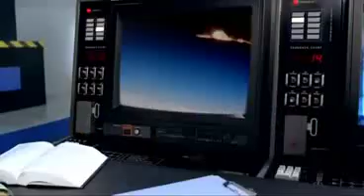Alyson Stoner-Dancing In The Moonlight-Official Music Video